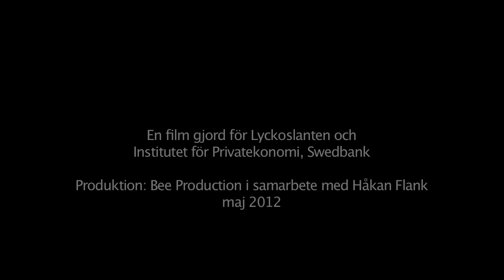Lyckoidolen i Lyckoslanten